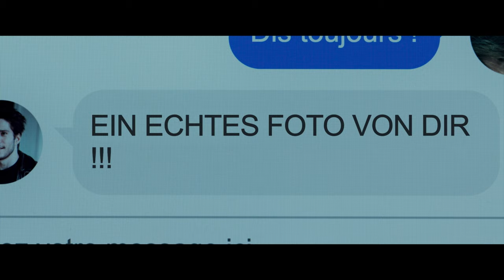Trailer - SO WIE DU MICH WILLST (2019, Juliette Binoche, François Civil, Nicole Garcia)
Deutscher Kino-Trailer zum Film "So wie du mich willst" (Celle que vous croyez) von Safy Nebbou. Mit Juliette Binoche, Nicole Garcia, François Civil, Marie-Ange Casta, Jules Houplain, Jules Gauzelin, Francis Leplay, Pierre Giraud, Sonia Mohammed Cherif, Guillaume Gouix, Charles Berling, Claude Perron u.a.